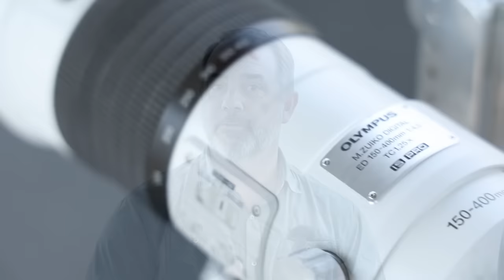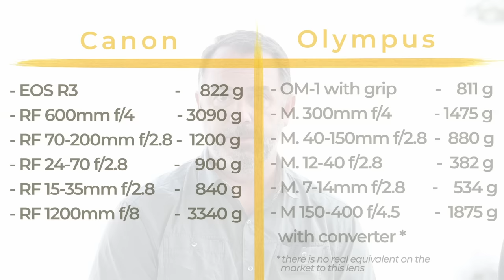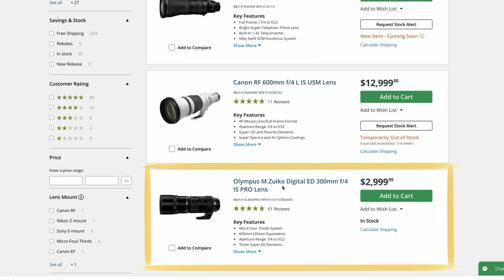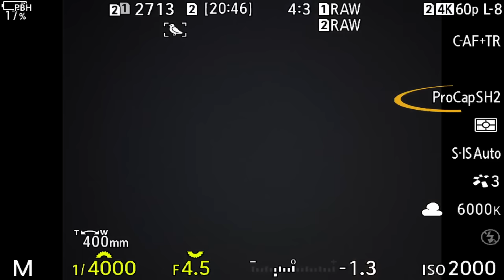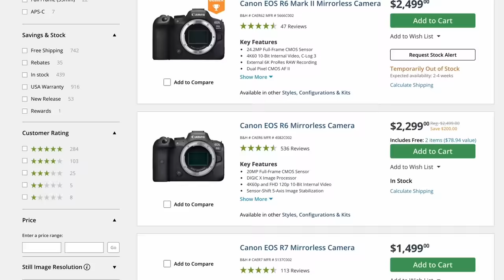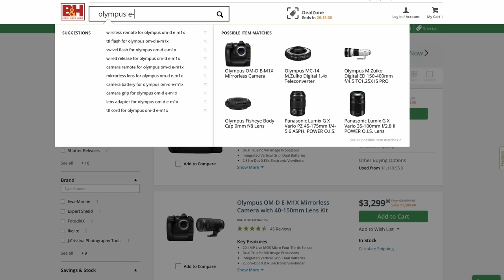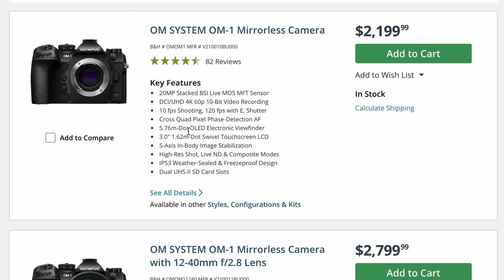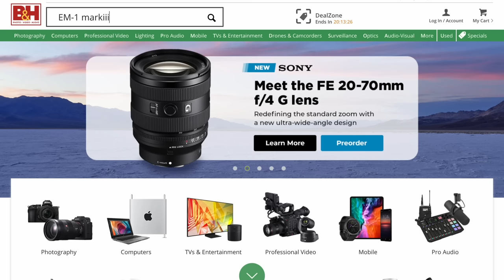Should you switch to a Micro 4:3 Camera for wildlife?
Janine was joined by top wildlife photographer (and OM Systems shooter) Mark Buckler in The Chobe to discuss the pros and cons of a micro 4/3 camera system. In this candid interview Mark explains why he switched from Canon to OM (formerly Olympus) and has never looked back.

The video will cover the pros and cons of this cropped sensor as well as the software and ergonomic features of the camera. At the end, there will be some suggestions as to what you should think of buying if you want to make the switch to a micro 4/3 camera system for wildlife photography.

If you would like to know more about Mark or maybe contact him you can do so

If you are interested in joining us on safari then please have a look at our photo safari packages

Read our blog to find out more about the micro four-thirds system for wildlife photography:

Timeline

00:00 Meet wildlife Mark Buckler
00:56 What is a Micro 4/3 Sensor
02:12 Why Switch your Gear to Micro 4/3
03:48 Pros and cons of a Micro 4/3 System
03:58 Size vs. Reach
06:33 Price of a Micro 4/3 system
08:22 Pro Capture
11:05 Low Light Performance
14:08 Ergonomics
16:34 Bokeh
19:14 Summary Advantages & Disadvantages
20:25 Best Micro Four Thirds Camera Options

We are Pangolin Wildlife Photography based in the Chobe, Northern Botswana. When we are not making videos for our channel we host our guests and clients from all over the world on our Wildlife Photography safaris throughout Botswana and the rest of Africa..and beyond sometimes too!

If you would like to be kept informed of our new videos releases as well as online tutorials, gear reviews and special offers on safaris then please join our community by clicking